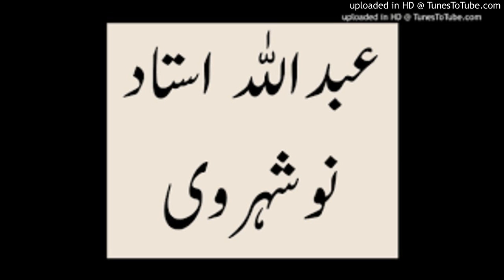Da juwand ba